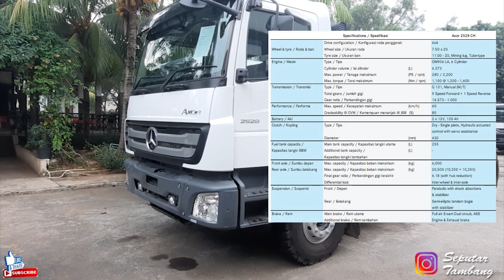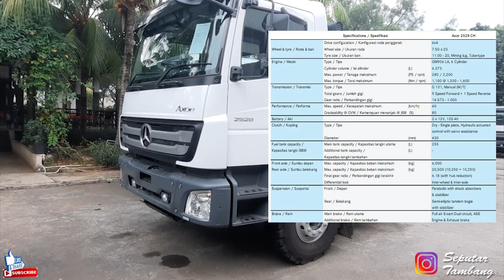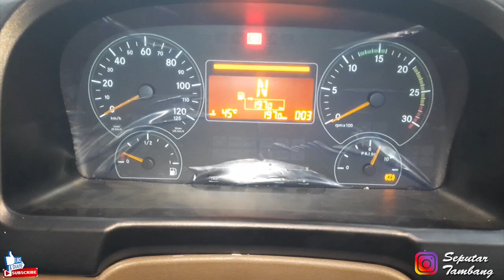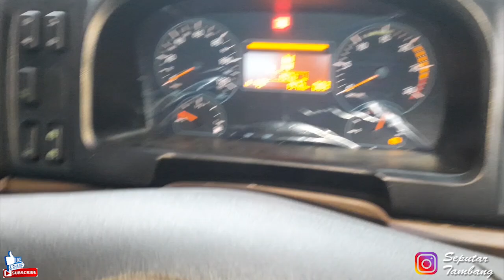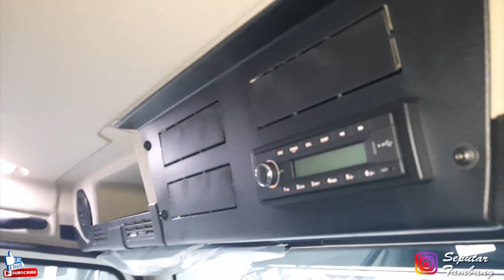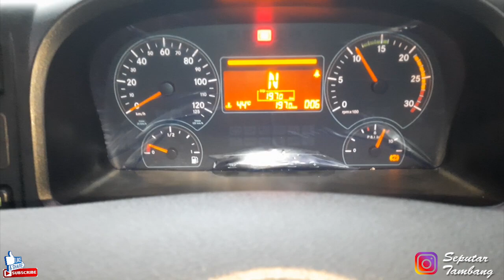KAPASITAS 26 TON !!! DUMP TRUK MERCEDES BENZ UNTUK ANGKUT MATERIAL TAMBANG - AXOR 2528CH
Dalam video kali ini kita membahas salah satu truk dari mercedes benz yang banyak di aplikasikan sebagai dump truk di area pertambangan.

untuk detailnya, saksikan sampai selesai.

Buat Pembelian dan tanya-taya bisa hubungi :
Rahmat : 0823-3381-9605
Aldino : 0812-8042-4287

Alat berat terbesar di dunia biasanya bekerja pada proyek tambang besar seperti Tambang Batubara, Tambang Emas, Dan Tambang Nikel alat berat excavator dan dump truck dari type dan Berbagai macam jenis laiinnya
alat berat beko dan dump truck tidak di rekomendasi untuk alat berat anak, karena harus di operasikan dengan baik Alat berat terbesar di dunia biasanya beroperasi pada area tambang yang lebih luas dan permukaan tanah yang padat agar tidak terjadi kecelakaan kerja alat berat beko dan dump truck yang benar benar bekerja pada tambang, sekali lagi saya jelaskan bukanlah beko dan dump truck Anak.
beko dan dump truck indonesia ada juga banyak namun kebanyakan nya adalah alat berat kecil, namun Video ini bukan video excavator mainan, tetapi adalah beko dan dump truck besar yang asli seperti excavator komatsu, hitachi, caterpillar, doosan, liebher, sumitomo, jcb, xcmg, sany dan lain2.
excavator dan dump truck rc adalah mainan namun juga bisa bekerja seperti excavator sungguhan atau disebut excavator dan dump truck working dan sangat cocok untuk anak, Karena excavator dan dump truck anak tidak akan berbahaya dimainkan oleh anak2 karena itu bukan excavator dan dump truck asli. Beko mainan bisa di beli di toko mainan atau secara online dan harganya tergantung ukuran seperti Beko besar dalam ketegori jenis, merk dan juga ukuran.
excavator dan dump truck alat berat ada yang jenis mainan dan menyerupai asli namun harganya mahal seperti beko mainan anak yang kecil atau Beko anak yang besar yang dimainkan dengan remote kontrol atau disebut rc beko dan ada juga remote Control excavator dan dump truck seperti di Mega Machines Channel & MrZygy3

Youtube Terkait : truk, tambang, mercedes, mercedes benz, truk hedon, truk tambang, truk batubara, alat tambang, hedon, truk mahal, truk mercedes, truk mercedes benz terbaru, truk mercedes benz, axor, truk axor, truk axor indonesia, axor indonesia, dump truk, dump truck, axor dump truck, axor dump truk, axor 2528c, 2528c, axor tambang, mining truk, mining truck